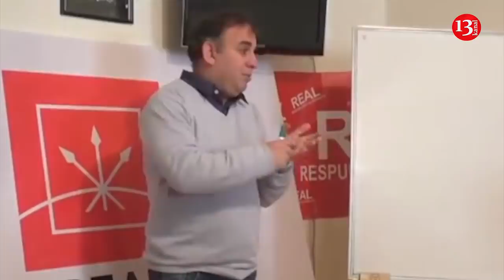"Karantin sərtləşirsə, zəhmət çəkib 190 azn də verin; "Vətəndaşı alt paltarında çıxarmaq qanunidir"